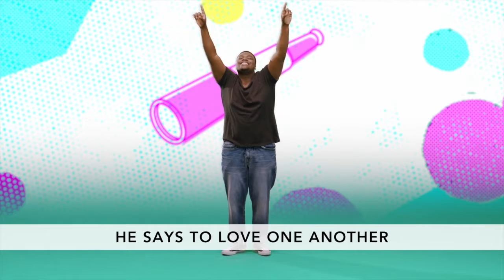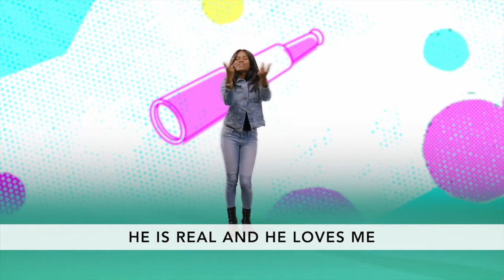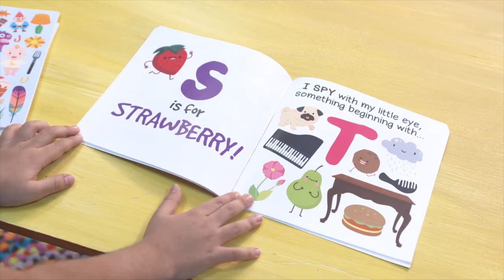ErockKids Preschool July 12, 2020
Watch our exciting, interactive Virtual Kids Church with your family.  Hosted by our own Miss Raquel.  Everybody get up and get excited!!  Please support ministries like Next Generation Ministry through ERBC